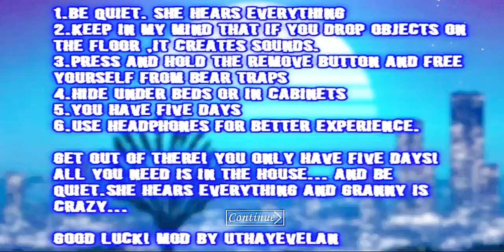Granny V 1.8 In Retrowave Neon Disco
Granny

When It's So Amazing Party In Granny House With Colorful Walls And Granny Dress Was Super Pretty And Happened From Spider Angelene Same In Hacker Mask With Colorful The Sewer

Mod By: @Uthayevelan